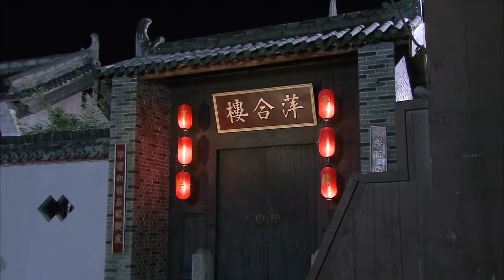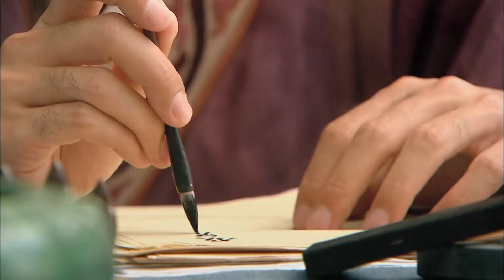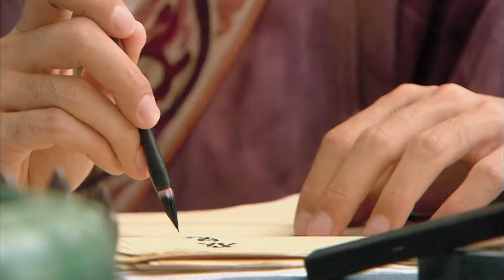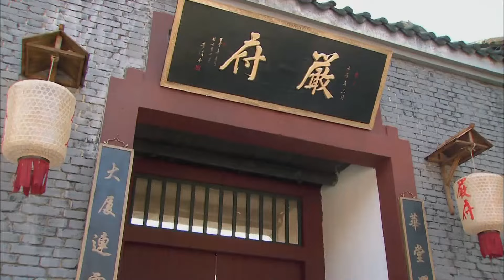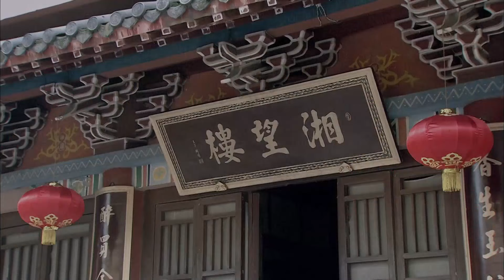【画中仙】16｜男人意外爱上古画上的女子，下秒穿越到800年前，开启和女子的宿世姻缘🐍｜刘诗诗 胡歌 王鹤棣 邱心志 傅淼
剧名：画中仙
主演：刘诗诗/邱心志/傅淼
集数：30